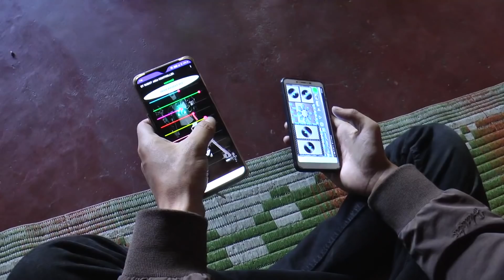Manipuri college dropout builds a humanoid Robot I Manipur News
Imphal (Manipur), Dec 19 (ANI):  A young college dropout from Manipur Irom Roshan has designed a humanoid called, Important Voice Authentication Live Assistant (IVALA), for his personal assistance. IVALA can be controlled via smartphone and it can pick up objects from a 100-meter distance and can reply to questions and communicate in English.